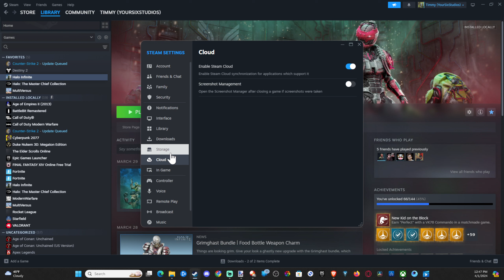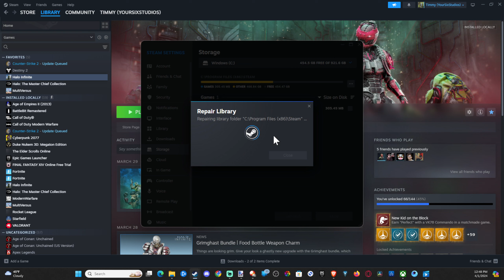How to Fix the Steam Cloud Sync Error on Windows PC (Settings Tutorial)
If you’re encountering the Steam Cloud Sync Error on your Windows PC, don’t worry—I’ve got you covered! Here are some steps to help you resolve this issue and keep your saved games safe:

Check the Steam Server Status:

Before diving into troubleshooting, ensure that the Steam servers are up and running. Sometimes, cloud sync won’t work if the servers are down for maintenance or experiencing an outage. You can check the status using tools like Downdetector or SteamDB1.
If the servers are currently unavailable, be patient and wait until they’re back up. This issue is not specific to your computer or network—it’s a Steam-wide problem.

Close Steam on Other Devices:

The “Steam Cloud Sync” error often occurs when you use your Steam account on multiple devices simultaneously.
For example, if you’re playing a game on one computer where cloud sync is working properly, but then you launch Steam on another device where cloud synchronization is turned off, it can cause discrepancies in your game progress.

To avoid this, close the Steam client on the other device and continue playing on your primary device.

Enable Steam Cloud Synchronization:
Open Steam and log in with your account.
Go to Steam Settings and select the Cloud section.
Check the box to enable Steam Cloud synchronization.
This ensures that your game saves are backed up properly.

Disable IPv6 in Windows:

Sometimes IPv6 settings can interfere with Steam cloud sync.
Open the Start menu, find Windows Security, and launch the app.
Select Firewall & network protection.

Choose the network labeled as (active).
Disable the Microsoft Defender Firewall toggle.
Confirm the action in the User Account Control prompt.

Verify the Integrity of Game Files:

In Steam, select the game that’s showing the error.
Under Cloud Status, click Out of sync.
Click Retry Sync in the prompt that appears.
Wait for the process to complete, and the Cloud Status should now read Up to date.

Repair Your Steam Library Folder:
Go back to Steam settings and select the Downloads tab.
Choose your Steam library folder and click on Repair Folder.